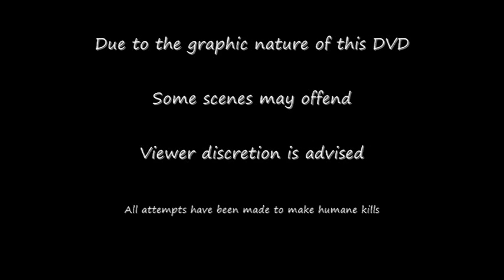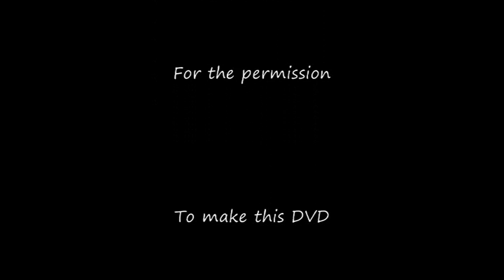DVD 2 Pure Air Rifle Hunting with Si Pittaway 10 minute trailor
Here is a short 10 minute clip of my soon to be released Pure Air Rifle Hunting DVD.

The DVD will cost £10.99 which includes your postage to a UK address.

International postage is available at buyers own cost.

Zinaroon